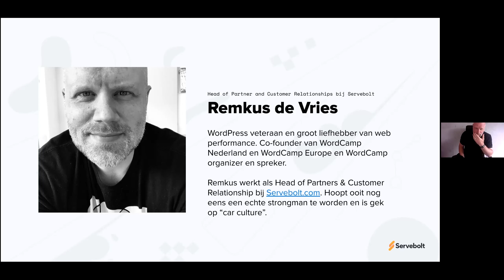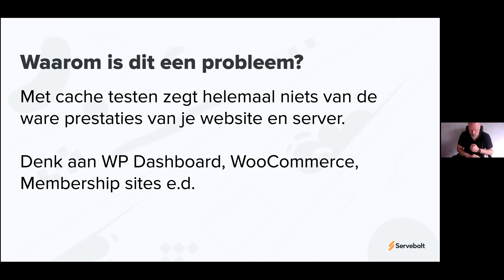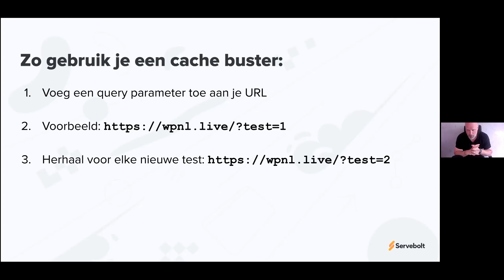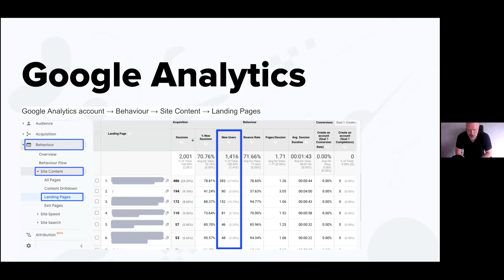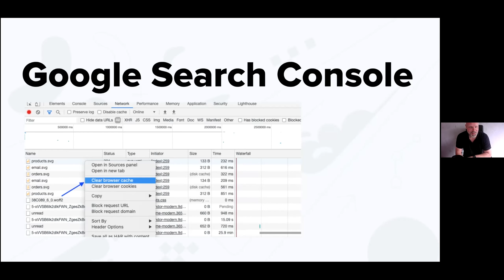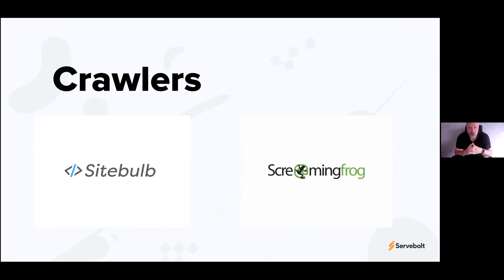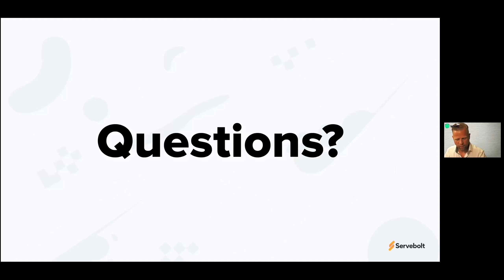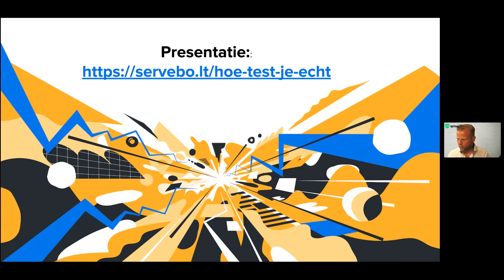Remkus de Vries - WPNLLive Lightning talk: Performance Testing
Lightning Talk met @remkusdevries
Hoe test je de performance van je server nu echt?

Remkus de Vries heeft genoeg ervaring om jou in 15 minuten veel te vertellen over web performance.

Over Remkus de Vries
Remkus is een WordPress veteraan en groot liefhebber van web performance. Co-founder van WordCamp Nederland en WordCamp Europe en WordCamp organizer en spreker. Remkus werkt als Head of Partners & Customer Relationship bij Servebolt.com. Hoopt ooit nog eens een echte strongman te worden en is gek op “car culture”.